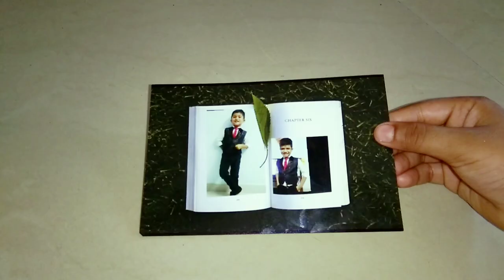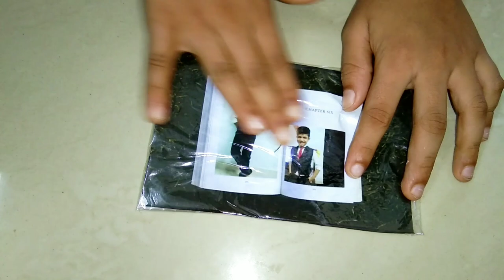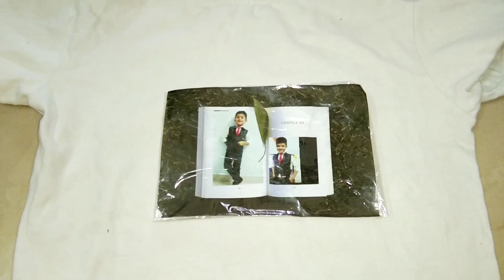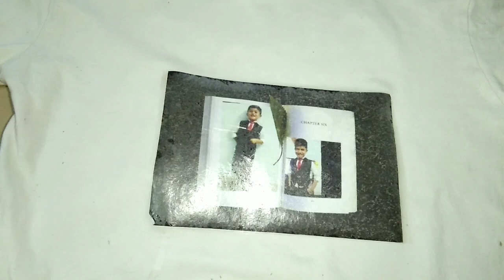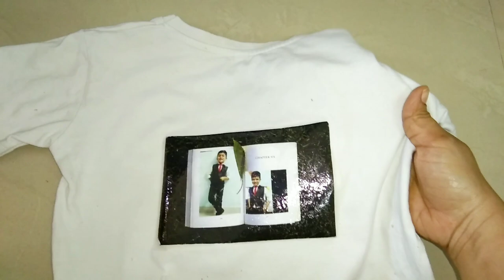How to print photo on T-shirt in Tamil / Tshirt photo printing easy way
Welcome to AR's Passion

Here I explain how to print photo in T-shirt